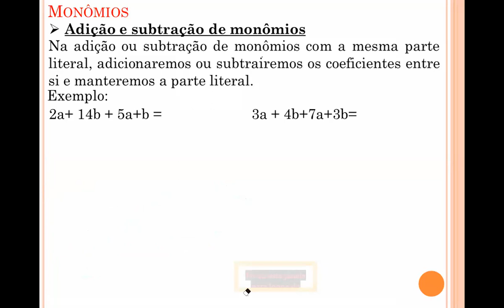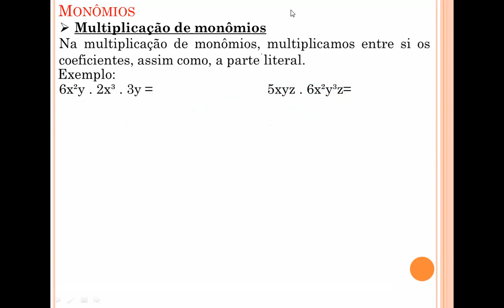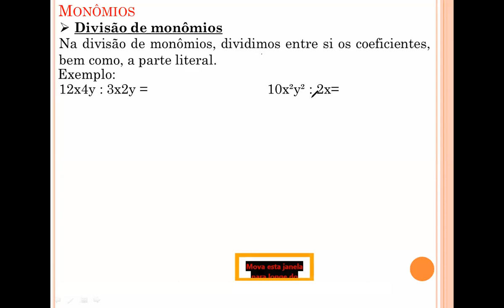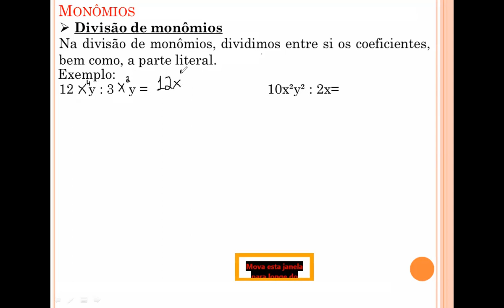9° / Prof. Pedro/ Matemática /EXPRESSOES ALGÉBRICAS / MONÔMIOS / OPERAÇÕES COM MONÔMIOS / PARTE 02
9° / Prof. Pedro/ Matemática / EXPRESSOES ALGÉBRICAS /  ATIVIDADE EXTRA /MONÔMIOS /  OPERAÇÕES  COM MONÔMIOS  / PARTE 02 15 a 26 de março